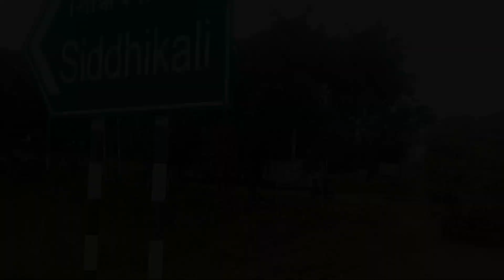সিদ্ধি কালি মা ও মহারাণী ভবাণী 🌺। মায়েৱ অপৱূপ মহিমা সম্পূর্ণ জানুন । চাৱিপাশে জল আৱ মাঝে মন্দির ।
সিদ্ধি কালি মা ।
ৱাতে মা নিজ মন্দিৱ থেকে বেৱিয়ে কৱেন আসেপাসে চলাচল ( স্থানিয় লোকামত).

দক্ষিণা কালী স্তোত্রম – Dakshina kali Stotram
দক্ষিণকালিকাস্তোত্রম্— ওঁ কৃশোদরি মহাচণ্ডি মুক্তকেশি বলিপ্রিয়ে। কুলাচার প্রসান্নাস্যে নমস্তে শঙ্করপ্রিয়ে।। ঘোরদংষ্ট্রে কোটরাক্ষি কিটীশব্দ প্রসাধিনি। ঘুরঘোররবাস্ফারে নমস্তে চিত্তবাসিনি।।

বন্ধুকপুষ্পসঙ্কাশে ত্রিপুরে ভয়নাশিনি। ভাগ্যোদয়সমুৎপন্নে নমস্তে বরবন্দিনি।। জয় দেবীজগদ্ধাত্রি ত্রিপুরাদ্যে ত্রিদেবতে। ভক্তেভ্যঃ বরদে দেবি মহিষঘ্নি নমোহস্তুতে ।।

ঘোরবিঘ্নবিনাশায় কুলাচারসমৃদ্ধয়ে। নমামি বরদে দেবি মুণ্ডমালা বিভূষণে। রক্তধারাসমাকীর্ণে করকাঞ্চীবিভূষিতে। সর্ব্ববিঘ্নহরে কালি নমস্তে ভৈরবপ্রিয়ে।।

নমস্তে দক্ষিণামূৰ্ত্তে কালি ত্রিপুরভৈরবি। ভিন্নাঞ্জনচয়প্রখ্যে প্রবীণশবসংস্থিতে।। গলচ্ছোণিতধারাভিঃ স্মেরাননসরোরুহে। পীনোন্নতকুচদ্বন্দ্বে নমস্তে ঘোরদক্ষিণে।।

দক্ষিণা কালী স্তোত্রম| Dakshin kali Stotram
আরক্তমুখ শান্তাভির্ন্নেত্রালিভির্ন্নিরাজিতে। শবদ্বয়কৃতোত্তংসে নমস্তে মদবিহ্বলে৷। পঞ্চাশমুণ্ড ঘটিতমালালোহিতলোহিতে। নানা মণিবিশোভাঢ্যে নমস্তে ব্রহ্মসেবিতে ৷৷

শবাস্থিকৃতকেয়ুর, শঙ্খ-কঙ্কণ-মণ্ডিতে। শববক্ষঃ সমারূঢ়ে নমস্তে বিষ্ণুপূজিতে।। শবমাংসকৃতগ্রাসে সাউহাসৈ মুহুর্মুহুঃ। মুখশীঘ্র স্মিতামোদে নমস্তে শিববন্দিতে।।

খড়্গামুণ্ডধরে বামে সব্যে ভয়বরপ্রদে। দত্তরে চ মহারৌদ্রে নমস্তে চণ্ডনায়িকে৷। ত্বং গতিং পরমা দেবী ত্বং মাতা পরমেশ্বরী। ত্রাহি মাং করুণাসাদ্রে নমস্তে চণ্ডনায়িকে ৷৷নমস্তে কালিকে দেবি নমস্তে ভক্তবৎসলে। মূর্খতাং হর মে দেবি প্রতিভা জয়দায়িনী ।। গদ্যপদ্যময়ীং বাণীং তর্কব্যাকরণাদিকম্। অনধীতগতাং বিদ্যাং দেহি দক্ষিণ কালিকে৷৷

জয়ং দেহি সভামধ্যে ধনং দেহি ধনাগমে। দেহি মে চিরজীবিত্বং কালিকে রক্ষ দক্ষিণে।। রাজ্য দেহি যশো দেহি পুত্ৰান্ দারান্ ধনং তথা। দেহান্তে দেহি মে মুক্তিং জগন্মাতঃ প্রসীদ মে ৷৷

ওঁ মঙ্গলা ভৈরবী দুর্গা কালিকা ত্রিদশেশ্বরী। উমা হৈমবতীকন্যা কল্যাণী ভৈরবেশ্বরী।। কালী ব্রাহ্মী চ মাহেশী কৌমারী বৈষ্ণবী তথা। বারাহী বাসলী চণ্ডী ত্বাং জগুর্ম্মুনয়ঃ সদা।।

উগ্রতারেতি তারেতি শিবত্যেকজটেতি চ। লোকোত্তরেতি
কালিকে গীয়তে কৃতিভিঃ সদা। যথা কালী তথা তারা তথা ছিন্না চ কুল্লুকা। একমূৰ্ত্তি শ্চতুর্ভেদ দেবি ত্বং কালিকা পুরা ৷৷

একদ্বিত্ৰিবিধা দেবী কোটিধানন্তরূপিণী। অঙ্গাঙ্গিকৈন্নামভেদৈঃ কালিকেতি প্ৰগীয়তে ৷৷ শম্ভুঃ পঞ্চমুখেনৈব গুণান্ বৰ্ত্তুন্ ন তে ক্ষমঃ। চাপল্যৈর্যৎ কৃতং স্তোত্রং ক্ষমস্ব বরদা ভব।।

প্রাণান্ রক্ষ যশো রক্ষ পুত্রান দারান্ ধনং তথা। সৰ্ব্বকালে সৰ্ব্বদেশে পাহি মাং দক্ষিণকালিকে। যঃ সংপূজ্য পঠেৎ স্তোত্রং দিবা বা রাত্রিসন্ধ্যয়োঃ। ধনং ধান্যং তথা পুত্ৰং লভতে নাত্ৰ সংশয়ঃ৷৷

—ইতি মহাকালবিরচিতং শ্রীমদ্দক্ষিণকালিকাস্তোত্রং সমাপ্তম্।—
दक्षिणमुखी काली प्रतिमा का एक अलग महत्त्व है। भारत में कई जगहों पर दक्षिणा काली का मंदिर है जहाँ भक्तों की भीड़ श्रद्धापूर्वक उपासना में जुटती है। कोलकाता के दक्षिणेश्वर काली मंदिर का नाम कौन नहीं जानता। ऐसा ही एक पुरातन मंदिर राँची के मेन रोड में है जो अल्बर्ट एक्का चौक (फिरायालाल चौक) से  500 मी की दूरी पर है। भीड़भाड़ वाले बाजार में स्थित मंदिर काफी छोटा है और छोटी है दक्षिणमुखी काली माँ की प्रतिमा भी। परन्तु राँची के हिन्दुओं की इनमें अपार आस्था है। कुछ दिनों पहले मुझे भी वहाँ जाने का सौभाग्य प्राप्त हुआ। मंदिर में माँ काली की एक छोटी सी स्तुति दीवार पर टँगी थी। वही स्तुति माँ के भक्तों के लिए नीचे लिख रहा हूँ जो उनके लिए लाभदायक होगा।
जय माँ काली!
नमो  शैलपुत्री  शिवा  शम्भुरानी।|
उमा अम्बिका विश्व की है भवानी।

तू ही सृष्टिकरणी  सब कष्टहरणी।
तू ही  मौनधरणी  महादेव वरणी।

नमो  क्रोधिनी कालिका वेगधारी।
सुनो  कान  दे  माँ विनती हमारी।

नमो मात गिरिजा करो आस पूरी।
नमो अम्बा माता  करो दुःख दूरी।

करो  दूर  मेरे   जित्ते  पाप  भारे।
परायो  अनिदिन  दुआरे  तिहारे।

बिना  कौन  तेरे  हित है  हमारी।
कहो कौन के द्वार पे मैं पुकारूँ।

बजे  शंख  वीणा नफारी नगाड़े।
रहे  भीड़  तेरे    सदा   ही  द्वारे।

रहूँ  मैं   महादीन    होके   तेरी।
न  दूजा भरोसा  सुनो मात तेरी।

खड़े  हाथ जोड़े  सेवक  दुखारी।
करे आरती स्वच्छ  पूजा तुम्हारी।